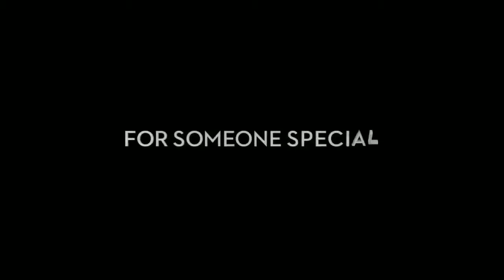Wonder Park Movie Trailer (2019) - HD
Synopsis:Wonder Park tells the story of a magnificent amusement park where the imagination of a wildly creative girl named June comes alive.

Cast: Brianna Denski, Ken Hudson Campbell, Kenan Thompson, Ken Jeong, John Oliver, Mila Kunis, Jennifer Garner, Matthew Broderick